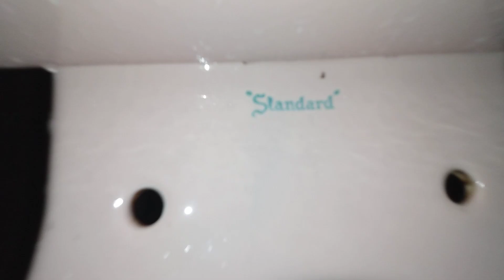1959 Standard Compact vs SEVEN bags balled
This toilet is AMAZING!!! It only took one flush.

Rating: (A+)

E-: Disgraceful

E: Horrible

E+: Bad

C: Mediocre

B- Decent

B: Good

B+: Great

A-: Awesome

A+: EPIC